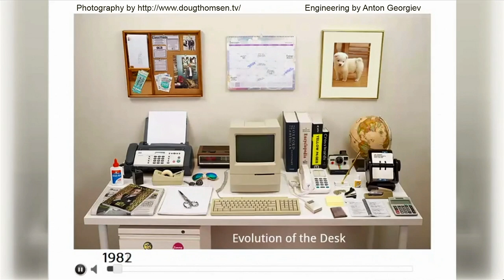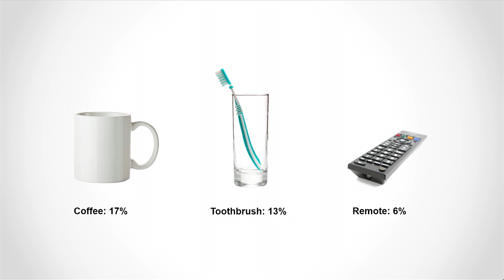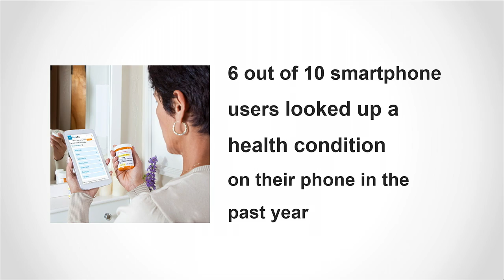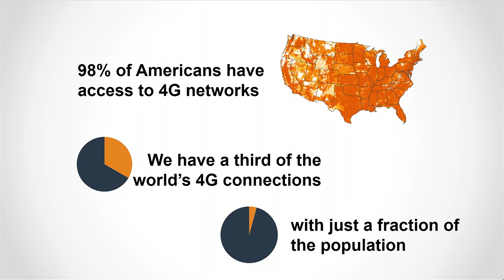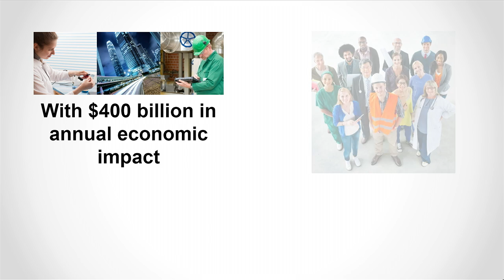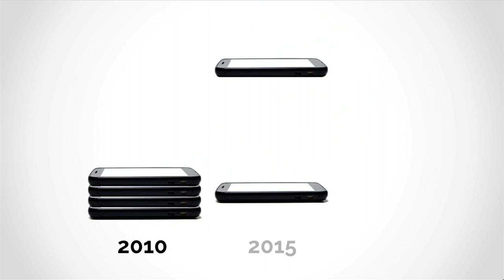Full Keynote: CTIA Meredith Attwell Baker at SuperMobility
On day one of SuperMobility, CTIA President & CEO Meredith Attwell Baker delivers her keynote address covering America's 4G/LTE leadership; the competitive and innovative wireless industry; and why more spectrum is needed in order to remain the global mobile leaders.